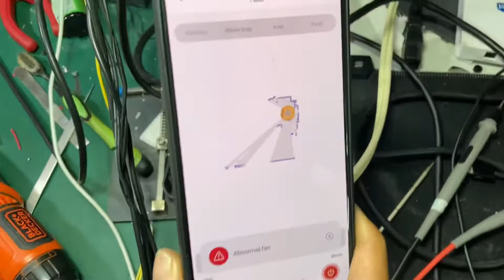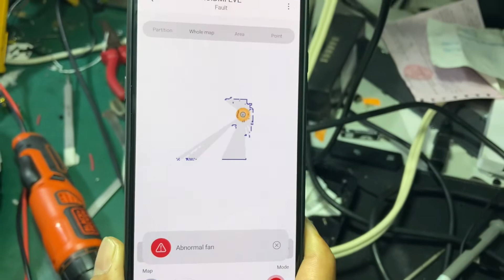Sửa Robot Roidmi Hút Nước Báo Lỗi Fan Không Chạy - Anh Em Thợ Lưu Ý Khi Lắp Ráp Robot Roidmi khi sửa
- Tình trạng tiếp nhận robbot hút bụi Roidmi hút nước trong 1 ngày đã được kỹ thuật của đơn vị bảo hành kiểm tra sơ qua nhưng không phát hiện được lỗi mặc dù đã kiểm tra cụm động cơ hút , do không thấy oxy hóa trên mạch quạt hút nên bạn đã bỏ qua 1 bênh, không thay thế loại suy tiếp tục. - -Robot Roidmi bị lỗi khi đến Lab vẫn giữ được nguyên tình trạng lỗi chưa bị động chạm  gì vào nên quá trình sửa chữa robot roidmi cũng nhanh và chỉ thay thế cụm động cơ hút và Fix lại phần Speaker do bị đứt trong quá trình lắp ráp .

👉 Lưu ý với các anh em thợ :
+ Như trong video Lab có trình bày đến quý khách hàng và các anh em thợ khi tháo lắp để tiến hành sửa chữa robot hút bụi Roidmi sẽ cần lưu ý quá trình tháo nắp trên của máy , các sợi dây liên kết bao gồm phần cụm dây LDS , cụm dây Sạc , và board khiển trạng thái On/Off được đo đạc kích thướt vừa phải nên khi tháo ra các anh em thợ sửa chữa phải thật cẩn  thận và lưu ý tránh đứt cáp .
+ Trong  quá trình lắp ráp máy robot hút bụi Roidmi đã sửa chữa xong nên cẩn thận đưa dây vào các khe cố định tránh trường hợp như cậu kỹ thuật trước đó đã không cận thận lắp vào , nếu tình huống chạm chập xảy ra ở bộ phận Speaker thôi thì chỉ cháy công suất là cùng chứ không lấn tới các bộ phận khác , nhưng nếu đây là dây của Sensor áp trực tiếp 15v mà chạm dây thì nhiều vấn đề sẽ phát sinh và robot roidmi sau khi sửa chữa xong sẽ thêm nhiều bệnh không đáng có , rất mong các anh em lưu ý .

Tổng hợp hướng dẫn sửa lỗi robot hút bụi tại Lab 3D House :

👉 LAB 3D HOUSE - địa chỉ uy tín trải nghiệm mua sắm và sửa chữa an tâm các thiết bị điện tử cao cấp chính hãng hàng đầu tại Việt Nam .
▶ Địa Chỉ HCM : 50 Đường Số 3 Phường 8 Quận 11 Hồ Chí Minh - 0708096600
▶ Địa Chỉ HN : 16 Ngõ Giếng , Đông Các, Ô Chợ Dừa , Đống Đa HN - 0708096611
Tư vấn miễn phí ✈️ Sửa chữa thiết bị thông minh giao hàng toàn quốc - Nhiều chế độ hậu mãi và trải nghiệm tuyệt vời với khách hàng.